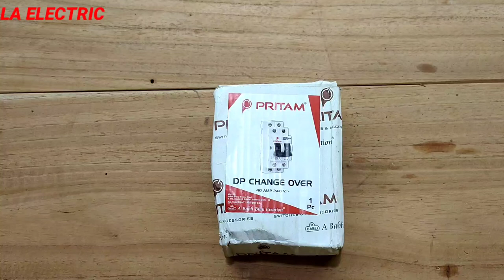mcb changeover connection bangla//changeover connection single phase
mcb changeover connection//mcb changeover connection bangla //how to mcb changeover connection

Taparia 1420-6 Econ-Series Long Nose Plier

TAPARIA 802 Screw Driver Set with Neon Bulb (Silver/Blue), 1 Piece

Bosch GO (GEN-2.0) Smart Screwdriver, blue, 1 piece

TAPARIA 818 Tester, Yellow, 1 Piece, 200 mm

Taparia MDTN82 Plastic Digital Tester with LCD Display and Neon Bulb (Black)

JK Super Drive SD7800841 JKSD 5 Inch Wire Stripper, Red

Generic 40 Watt Hot Melt Glue Gun=